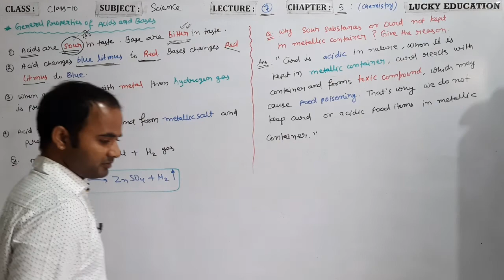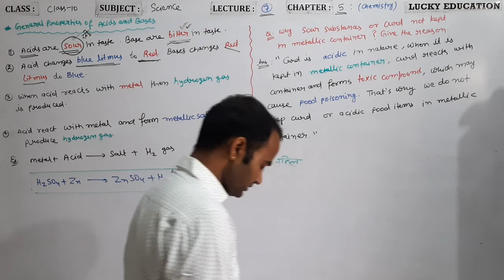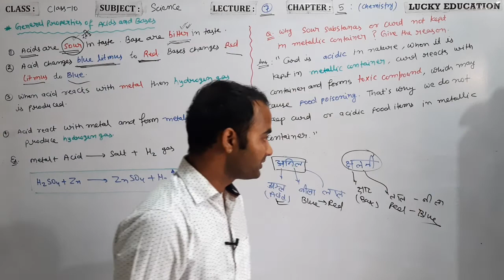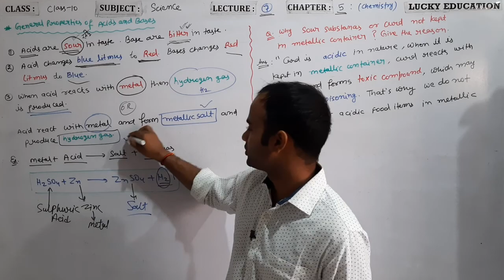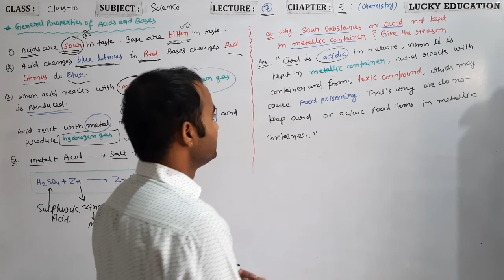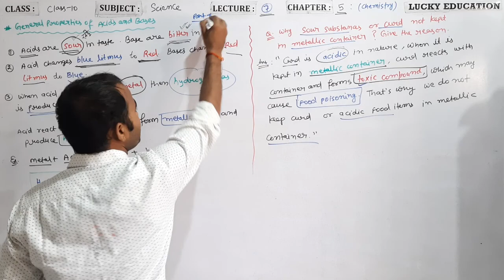General Properties of Acids & Bases